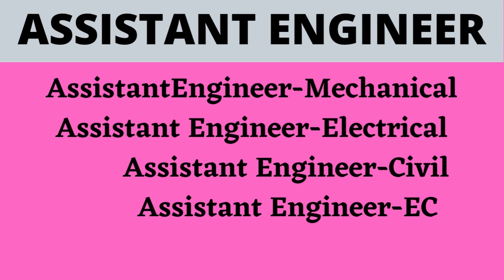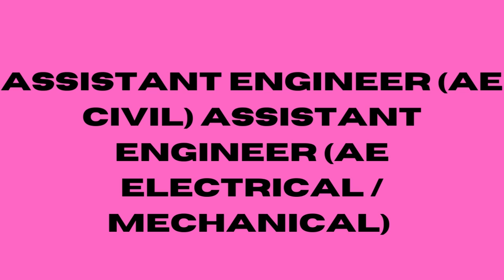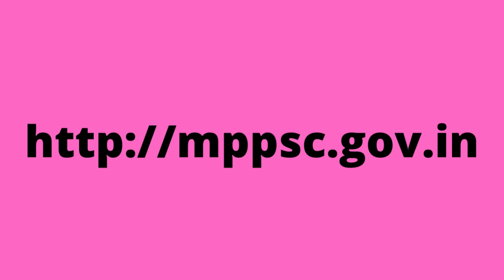Government Engineer Jobs| Assistant Engineer jobs |AE vacancy| High salary jobs in Government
Welcome friends,
Total 466 vacancies announced by MP government for Assitant Engineer.People, who have an Engineering degree in Mechanical/Electrical/civil/electronics can apply for this vacancy.
For apply this jobs/official notification pl click below link;

Time slap;
00:00      welcome
00:21      salary/vacancy
00:54      Age limit/vacancy per jobs
01:26      starting/last date for applying
02:00      Exam date
02:03      Application Fee/gen/obc/sc category
02:30      Notification link

सहायक इंजीनियर की नौकरी कैसे पाएं
सरकारी नोकरी
असिस्टेंट इंजीनियर की नौकरी कैसे पाएं
जूनियर इंजीनियर की नौकरी कैसे पाएं 2022
top government jobs 2022
government jobs after btech
government jobs in odisha
trainee engineer
trainee engineer jobs
bel trainee engineer 2022
diploma engineer trainee jobs
 nlc junior engineer trainee vacancy 2021
 nlc junior engineer trainee (mining) jobs
software engineer
govt of india hiring electrical engineer
junior engineer kaise bane
govt jobs for civil engineers
railway mein junior engineer kaise bane
govt job vacancy for civil engineer
ssc junior engineer kaise bane
rrb junior engineer kaise bane
govt jobs for electrical engineer
jobs in electronics and communication engineering
electronics engineer
govt jobs without gate for electrical engineer
electrical engineering jobs
electronics engineering
electronic engineer jobs
non tech jobs for electrical engineer
best jobs for electrical engineer in india
highly paid jobs for electrical engineer
electronics
mechanical engineering jobs
electronic engineer government jobs
electrical and electronics engineering government jobs
highest salary govt jobs in india
jobs
instrumentation engineering
government jobs for engineers
 jobs in instrumentation
 instrumentation jobs in dubai
 civil engineer jobs in india
scope in instrumentation
latest engineering jobs
instrumentation jobs in canada
civil engineer jobs in dubai for indian
govt jobs
instrumentation engineering jobs
electrical engineering jobs
instrumentation engineering jobs in government sector
high salary jobs
 highest salary jobs
 jobs after btech
high salary jobs after btech
btech jobs
mechanical jobs
mba high salary jobs
high salary jobs in canada
high salary jobs after diploma
high salary jobs after 12th science
high salary jobs in pharmacy
salary
high salary job
what during btech for high paying jobs
high salary
btech
best salary jobs
jobs 2022
electrical jobs 2022
recruitment 2022
2022 jobs
mechanical engineer fresher jobs 2022
diploma engineer jobs
mnc company jobs for engineers ,
latest recruitment 2022
government jobs for civil engineers
latest engineering jobs
engineering jobs in airport
ae jobs,
government jobs 2022
,600 ae jobs,jobs,ae,
ae jobs in ts,
online jobs,
jobs 2022
,latest jobs
je jobs
kea ae je civil jobs 2022,
ae jobs in andhra pradesh
govt jobs 2022
government jobs
tamilnadu government jobs 2022
money earning jobs
psu jobs
psc jobs
ae job profile,
govt jobs
ae job details
jobs in ts
jobs in ap
tn government jobs 2022
government jobs for electrical engineers
electrical engineering
best government jobs for electrical engineers in india
job for electrical engineer,
govt jobs after electrical engineering
electrical govt jobs
electrical engineer govt jobs
jobs for electrical engineers,non tech jobs for electrical engineer